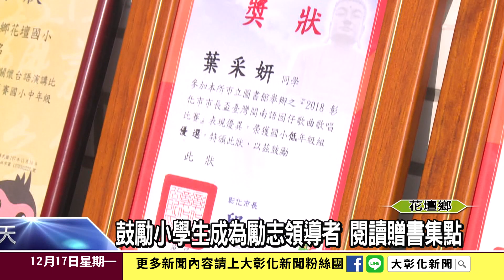1071217鼓勵小學生成為勵志領導者 閱讀贈書集點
鼓勵小學生多閱讀、落實成為勵志領導者，彰化松柏扶輪社特別與花壇國小合作辦理「成為勵志領導者 閱讀、悅讀」贈書集點活動，更利用校慶運動會當天頒發圖書禮券給200名獲獎同學，同時辦理獎勵閱讀成果展覽！